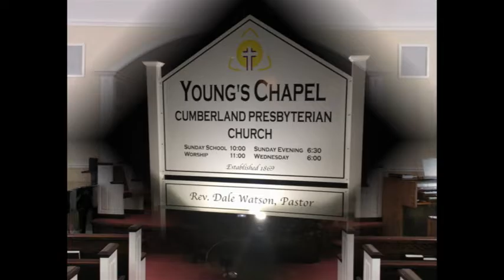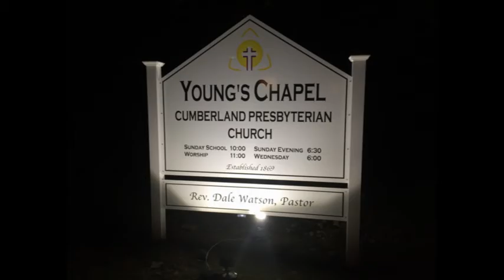Sermon 01 29 17 - Rev. Dale Watson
2 Peter 3:1-13
Rev. Dale Watson - 012917